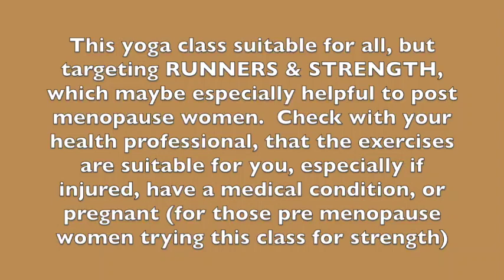Yoga for Runners 4 - Strength - great for older runners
Join us for a 47 minute Hatha Yoga for Runners session focusing on STRENGTH.
This session maybe helpful for all, but older runners, especially post menopausal women, who really need to build strength will find it most helpful.
Be mindful/aware, do only what is comfortable, take it slow, leave out what is harmful to you.
Namaste
R & J

 "Yoga for over 40s - Youthful Yoga tailored to older bodies"